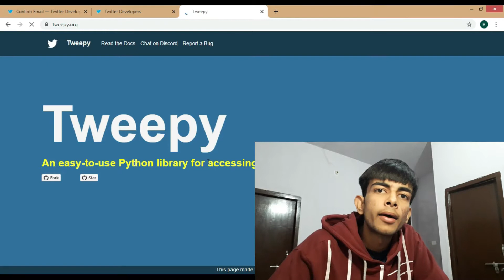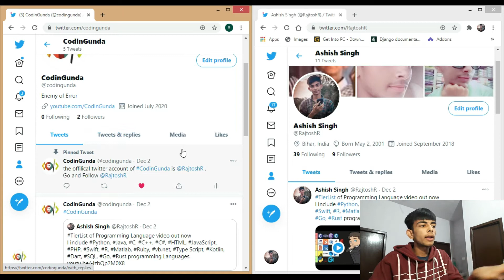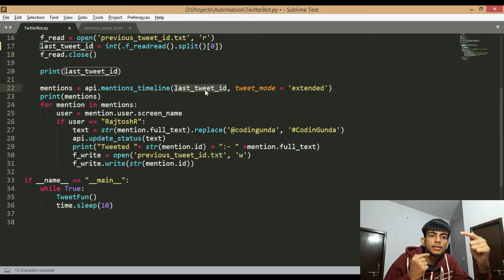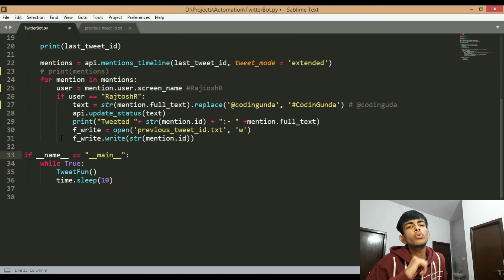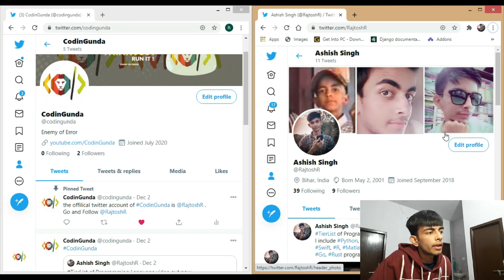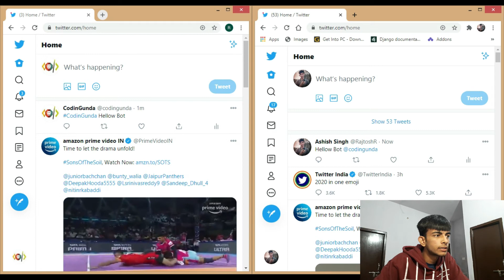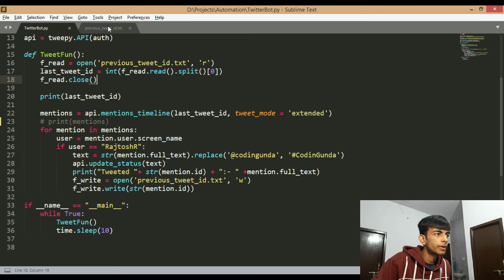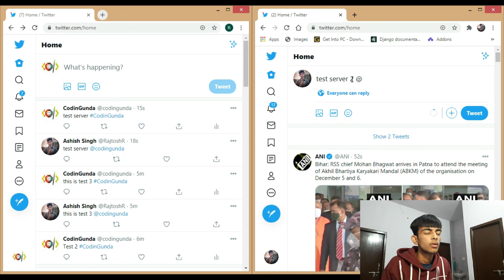Creating a Twitter Bot with Python | CodinGunda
In this video i am creating a twitter bot that will retweet my first account tweet to another within 10 sec.